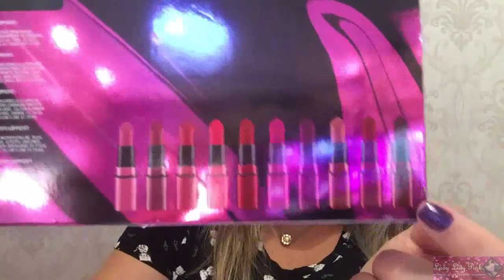ESTOJO MAC SHINY PRETTY THINGS | HOLIDAY COLLECTION 2018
Tema: ESTOJO MAC SHINY PRETTY THINGS | HOLIDAY COLLECTION 2018

Valor aproximado do produto:
R$ 490,00

Marca:
MAC

Edição e gravação:
*Lidy Pink